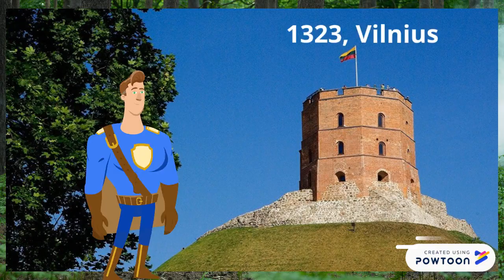The legend of Gediminas castle